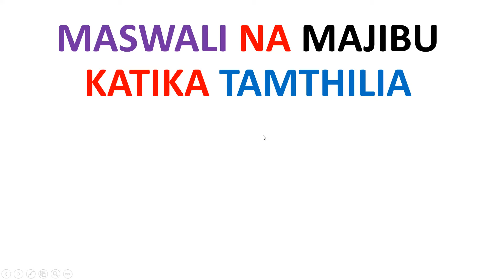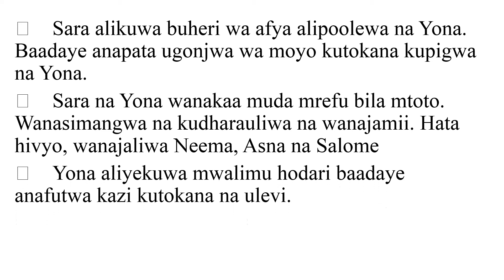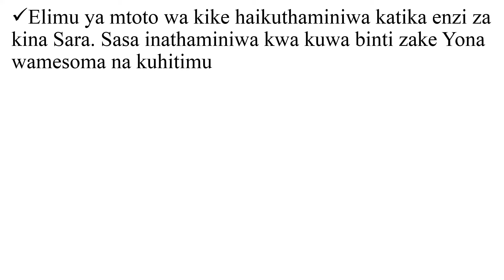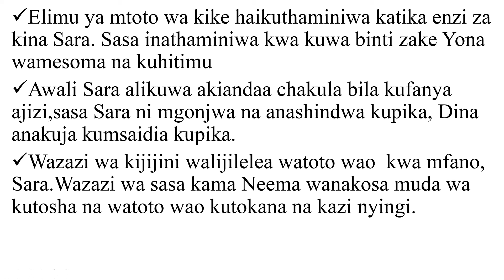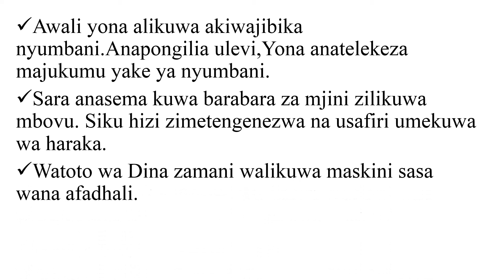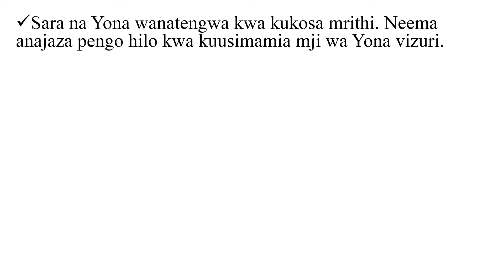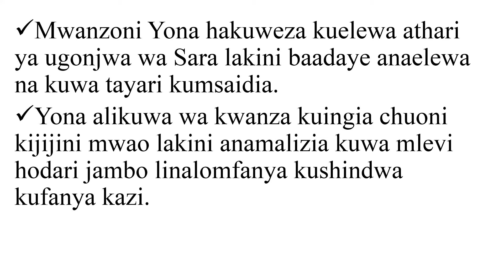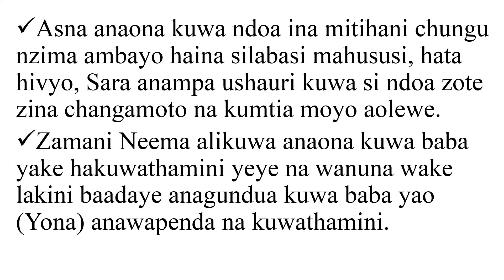KCSE 2025 MASWALI NA MAJIBU YA BEMBEA YA MAISHA.Predictions|Kiswahili paper 3 Predictions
KCSE 2024 MASWALI NA MAJIBU YA BEMBEA YA MAISHA.Predictions|Kiswahili paper 3 Predictions|